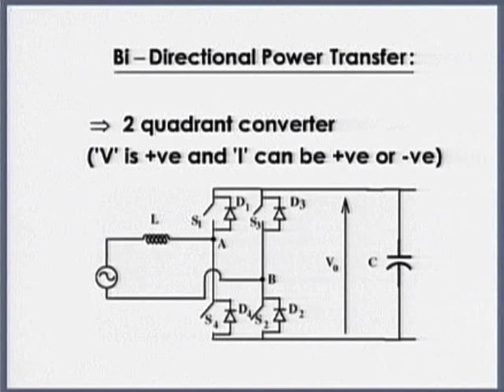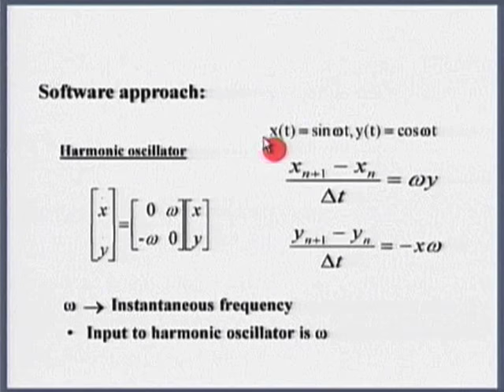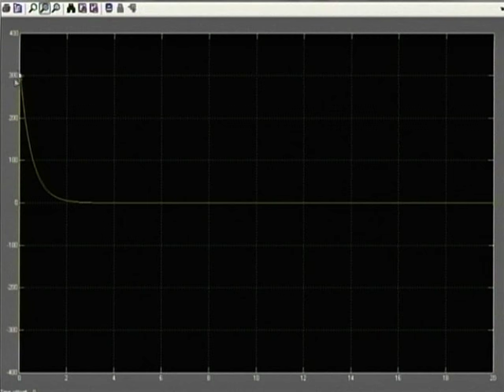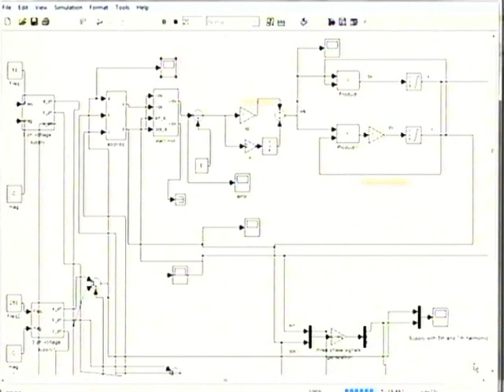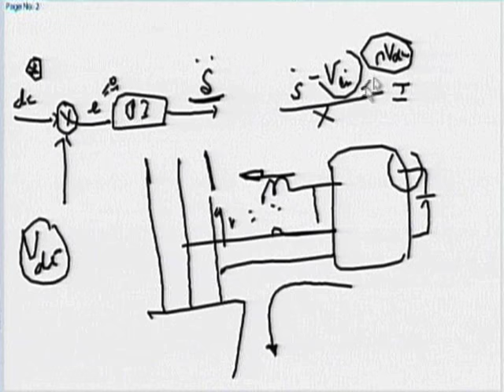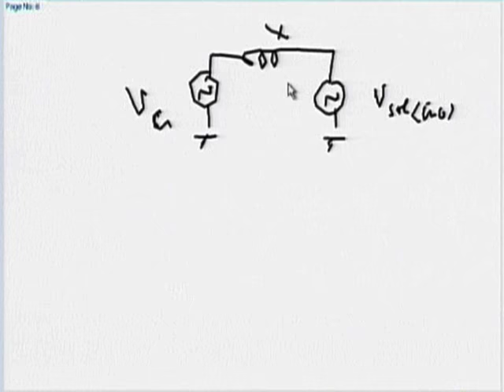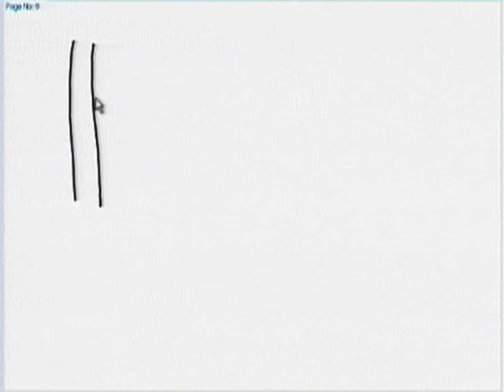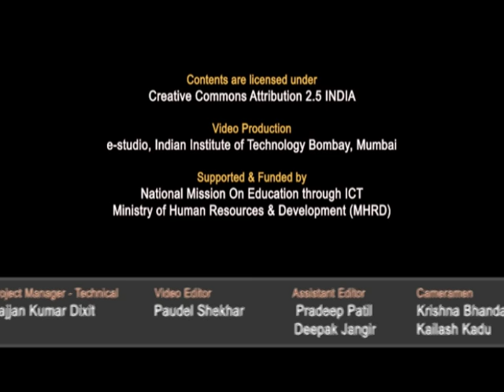SPV M L29 Issues Related to Grid Connection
This is 29th session of Solar Photovoltaics Workshop arranged for Teachers. It was delivered by Prof. B. G. Fernandes from IIT Bombay.

In this session he talked about Bi directional power transfer, PLL through hardware, software approach, he also interacted with remote center participants and answered their queries and comments.